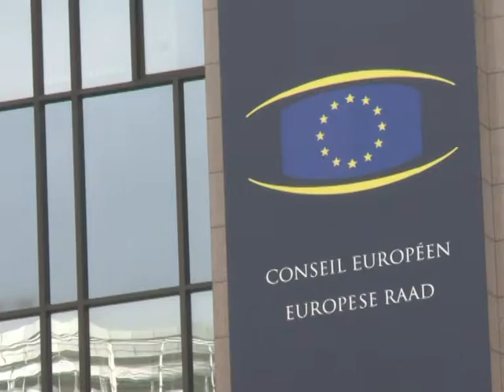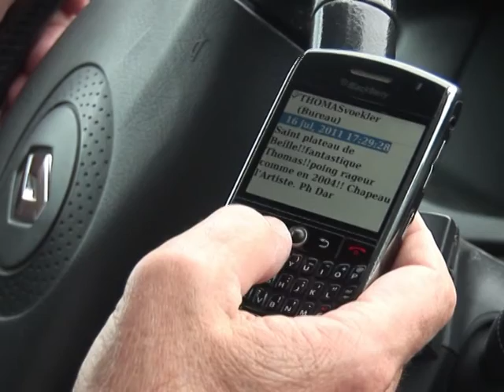Le Journal vidéo du jeudi 21 juillet 2011, édition de 12H00.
Le Journal vidéo du jeudi 21 juillet 2011, édition de 12H00. Durée: 01mn40sec-Zone euro: accord franco-allemand in extremis avant un sommet crucial sur la crise de la dette à Bruxelles -Santé: accord sur la généralisation des primes à la performance pour les médecins généralistes -Enquête: François Hollande, entendu par la police dans le cadre de l'affaire Banon/DSK, crie à l'"opération politique" -Aéronautique: Airbus sort gagnant de la commande record d'American Airlines de 460 avions -Cyclisme: Mouilleron-le-Captif vit au rythme des performances de Thomas Voeckler, maillot jaune du Tour de France